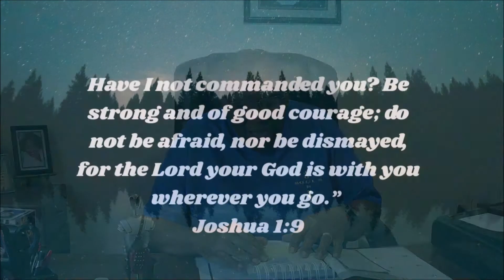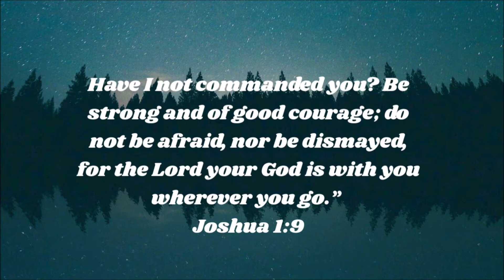Tuesday Check In w/Pastor Woody Scott (5/5/2020)